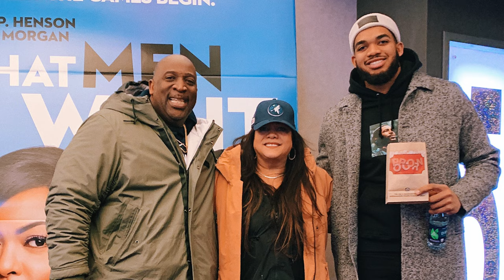Karl Anthony Towns With Natalie Manuel Lee